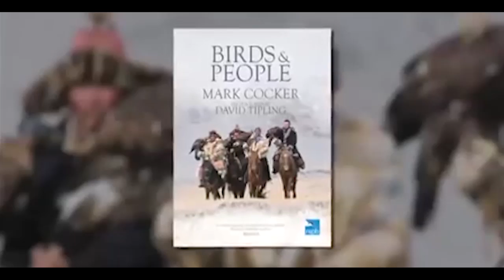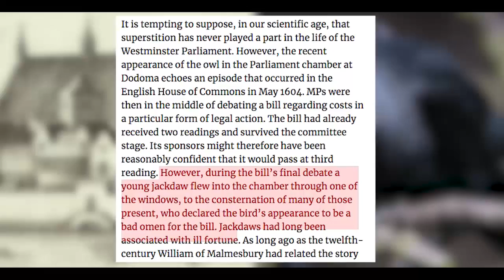Birds & People – Planet Outlook with Mark Cocker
Catch Mark Cocker, eminent author, naturalist and broadcaster talking about some fascinating insights on birdlife and the amazing relationship we share with them. In conversation with Outlook’s Ananda Banerjee.